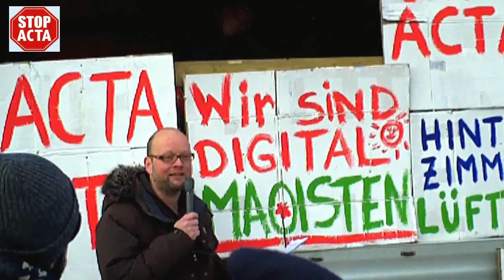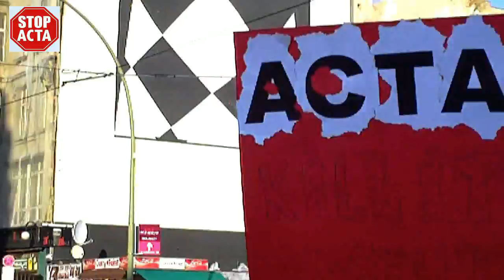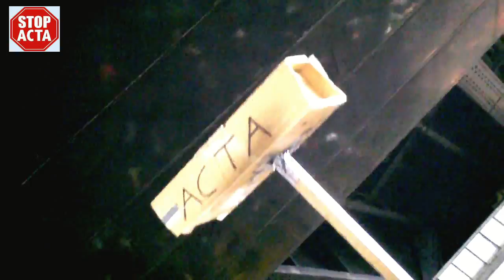Anti ACTA Demo 11.02.2012 Berlin